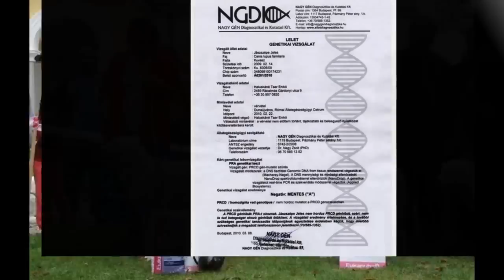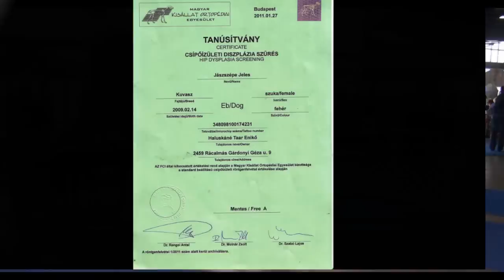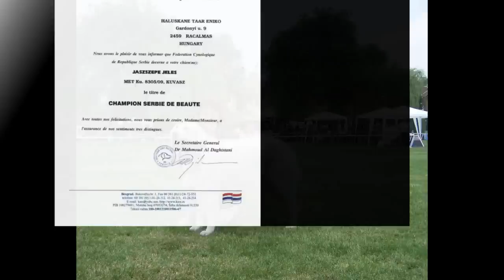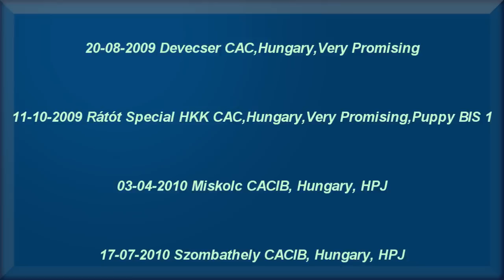Jászszépe Jeles- From Puppyhood to the Show Ring..,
From Puppyhood to the Show Ring , Jászszépe Jeles- Kölyökkortól a kiállítások világáig. , From Puppyhood to the World of Shows ..